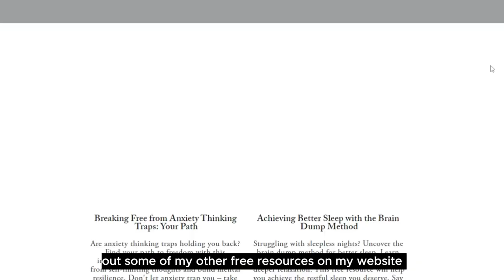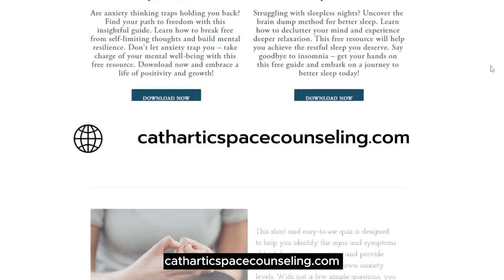Embracing Self-Compassion: Your Key to Managing Anxiety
Struggling with anxiety? Discover the transformative power of self-compassion in managing anxiety in this must-watch video!

In this enlightening video, I explore the profound impact of self-compassion on anxiety management. Dive deep into the three core elements of self-compassion, understanding how they can be the game-changer you've been seeking. From self-kindness to common humanity and mindfulness, each aspect is dissected to provide you with a comprehensive understanding.

But this video is not just about theory; it's packed with practical tips and a powerful mirror exercise designed to help you nurture your emotional well-being and build resilience. By the time you finish watching, you'll not only grasp the importance of self-compassion but also possess actionable strategies to incorporate it into your daily life. Imagine a life with reduced anxiety and enhanced personal growth – that's what this video offers! Don't miss out on this opportunity to take control of your anxiety and embark on a fulfilling journey of self-compassion. Watch now, and start paving the way to emotional well-being. Your future self will thank you!